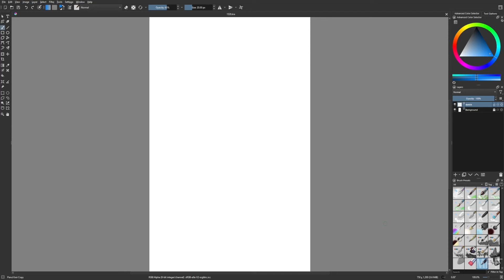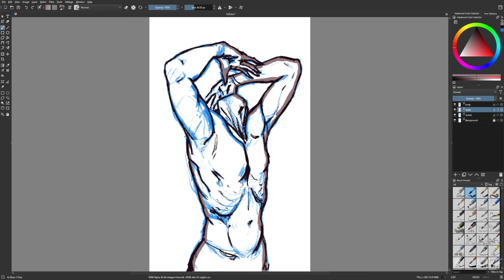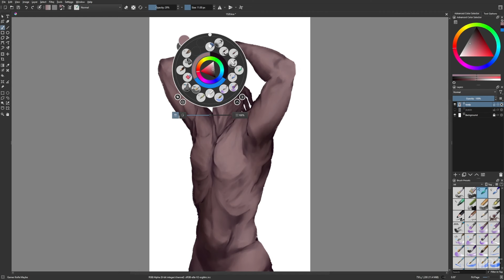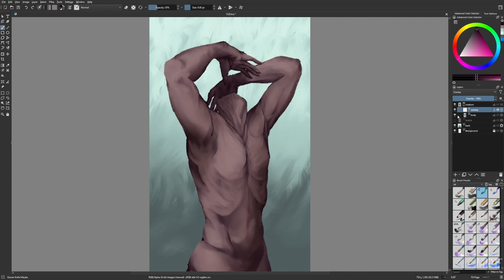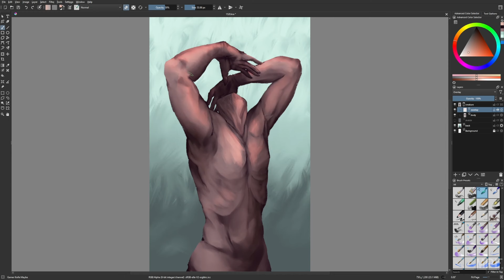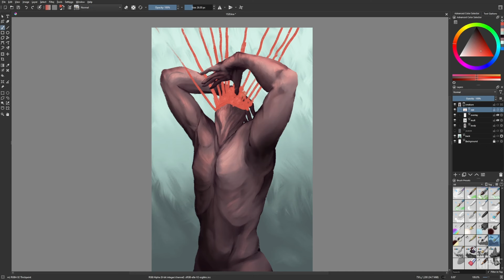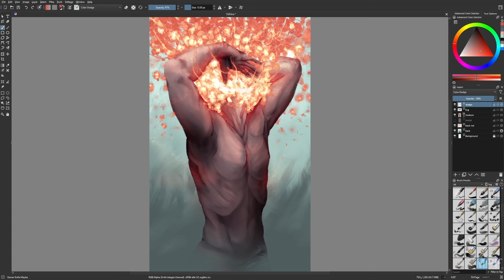Day 1528: Combustion [time lapse]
Sudden and extreme.